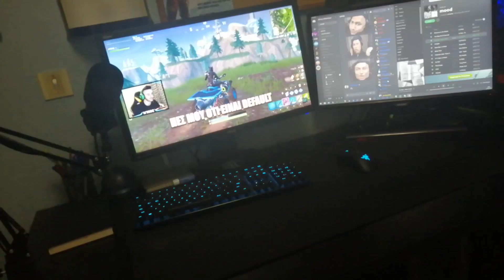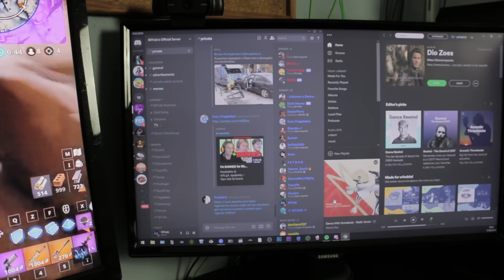ΤΟ ΚΑΙΝΟΥΡΓΙΟ ΜΟΥ SETUP! | Setup Tour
📌 Αν σας άρεσε το βίντεο, μπορείτε να κάνετε ένα Like!

▬▬▬▬▬▬🔽▼Δείτε την περιγραφή▼🔽▬▬▬▬▬▬

🎬Στο σημερινό βίντεο σας δείχνω αναλυτικά όλο μου το setup από τα περιφερειακά, το pc, ακόμα και το κινητό που έχω! Ελπίζω να σας άρεσε και θα τα πούμε σύντομα στους 100.000!

❗️Το "Support a Creator" μου:  n1dwz ❗️

📜Το Support a creator είναι ένα feature στο Fortnite με το οποίο βοηθάτε τους αγαπημένους σας creators κάθε φορά που αγοράζετε κάτι από το Item Shop, χωρίς φυσικά να χάνετε κάτι εσείς!

⭐️Βάζοντας το δικό μου tag: n1dwz με βοηθάτε στο να έχω καλύτερο εξοπλισμό για τα βίντεο αλλά και να μπορώ να διοργανώνω Giveaway για εσας που με στηρίζετε τόσο καιρό!

⚙️ To PC μου:
● CPU: Ryzen 5 1600
● GPU: NVIDIA GeForce GTX 1050 Ti
● MOBO: Aorus AX370
● RAM: 2x8G DDR4
● DISK: SSD 960 EVO 250GB - HDD1 1TB

🎶 Μουσική από:
● Youtube Library
📌 Σας ευχαριστώ πολύ που παρακολουθήσατε, μην ξεχάσετε να